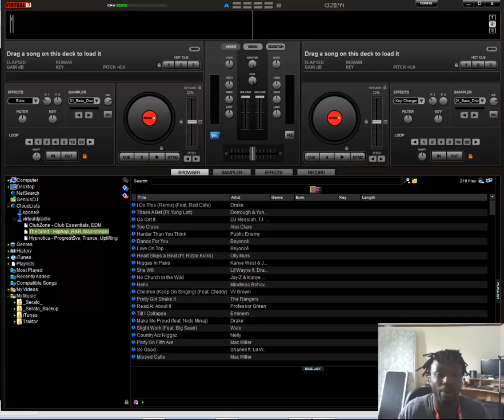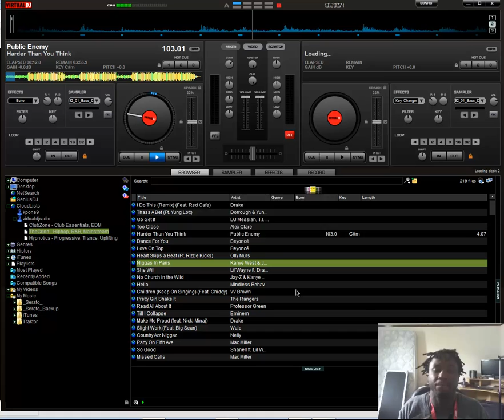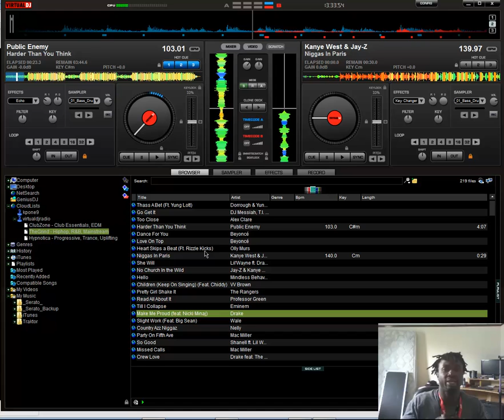virtual dj 7.2 Latest Virtual Dj Update, What is new?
Virtual Dj 7.2, this mean we are getting close to the VDJ 8?
200 new controller supported and native, including the sc3900???
scratch is not at is best but it's ok